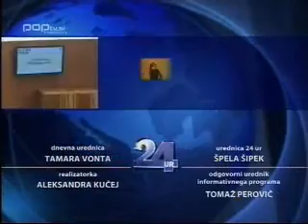UFO Landing Broadcastet On Slovenian TV